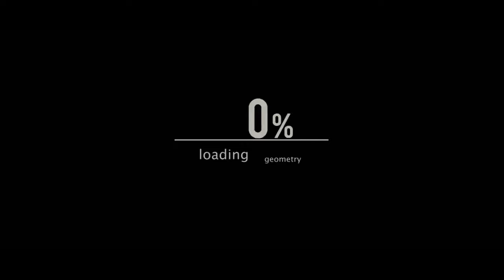11:11 (Featuring My Muse)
Song: Let's Talk - Don't make love